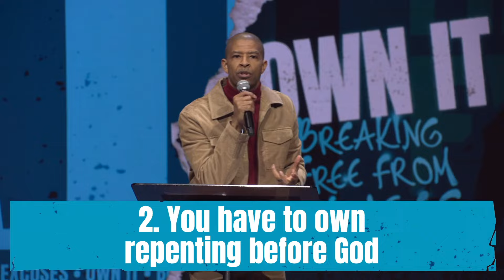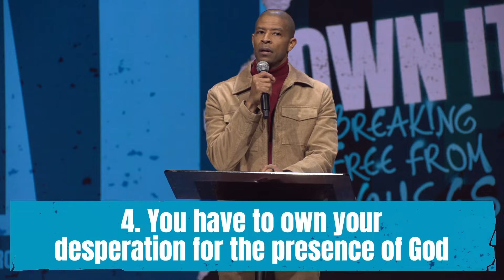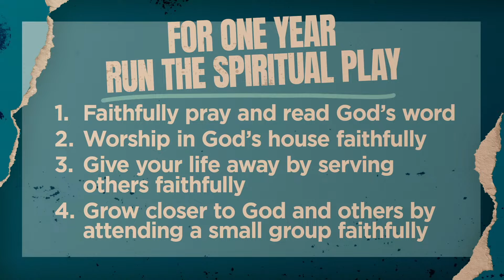Own your Relationship with God | Herbert Cooper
Join us for service LIVE in person at one of our locations for our series, "Own It: Breaking Free from Excuses.”

for service times and locations!

Your generosity changes lives.

People's Church Facebook:

 / peopleschurchtv
People's Church Instagram:

 / peoples.church
People's Church Twitter:

 / peopleschurchtv
Herbert Cooper Facebook:

 / herbertcooper
Herbert Cooper Instagram:

 / herbert.cooper
Herbert Cooper Twitter:

 / herbertcooper